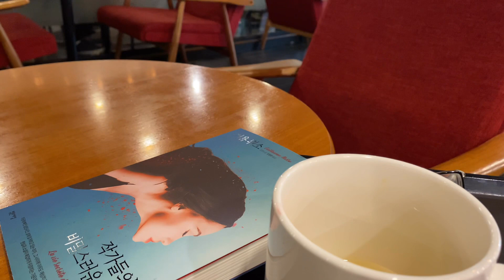Korea cafe sounds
white noise at korea cafe